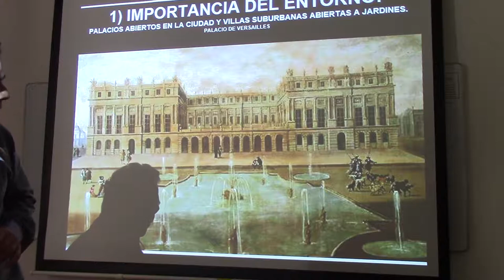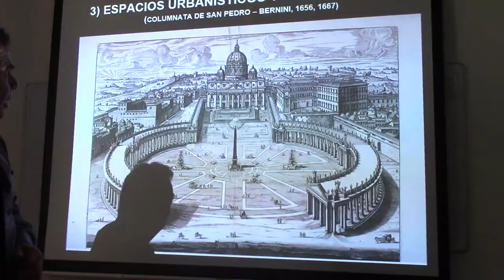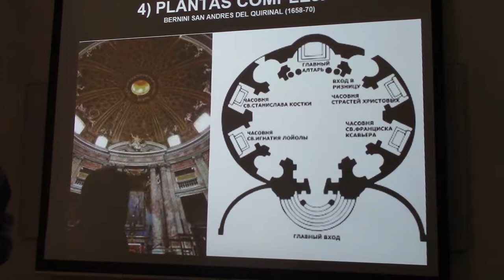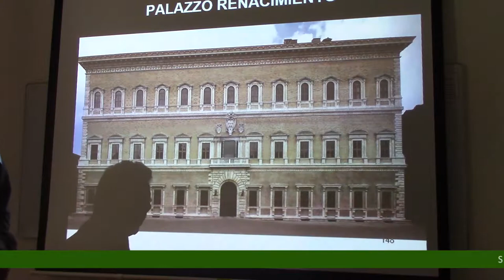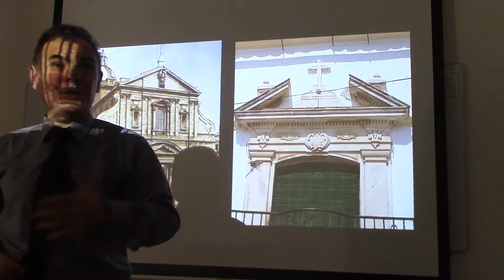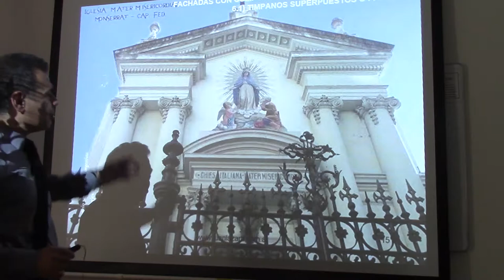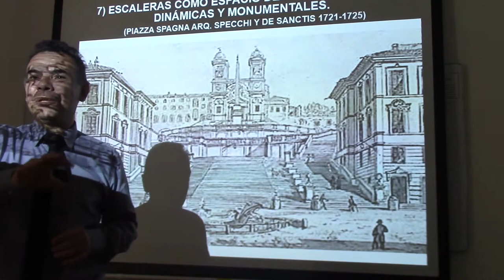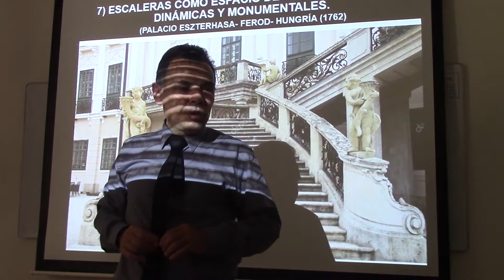128 LA ARQUITECTURA BARROCA POR EL DR JUAN LÁZARA